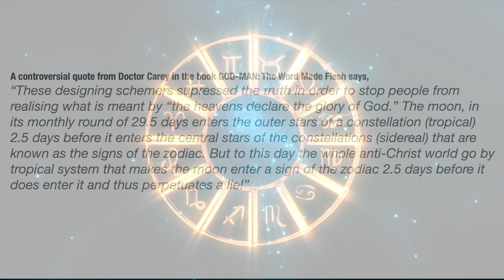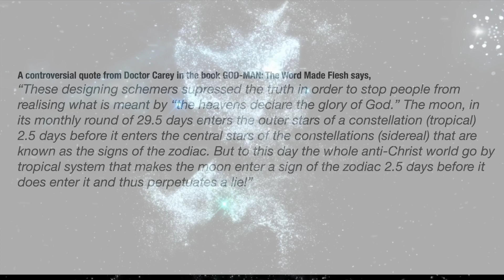SACRED SECRETION TIMES 2024 - Regeneration Calendar 2024 - When the Moon is in your Sun Sign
Hi everyone, learn your SACRED SECRETION TIMES 2024 - with the new Regeneration Calendar 2024 - The Inner Alchemy occurs when the Moon is in your Sun Sign (birth or zodiac sign).

The key is observing both the tropical system AND sidereal system, to get the full duration of your sacred secretion or super consciousness awakening practice times.

Help deepen your knowledge and understanding of Christ Oil in your body with the Complete SACRED SECRETION Guide: